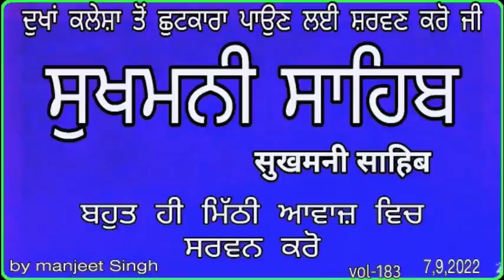sukhmani Shaib/7,9,2022/ਸੁਖਮਨੀ ਸਾਹਿਬ ਪਾਠ (vol-183) full path sukhmani sahib |Nitnem|by Manjeet singh